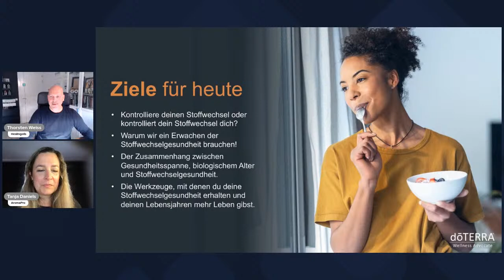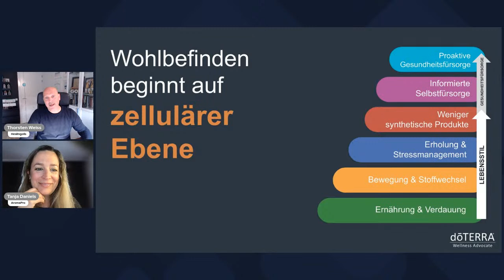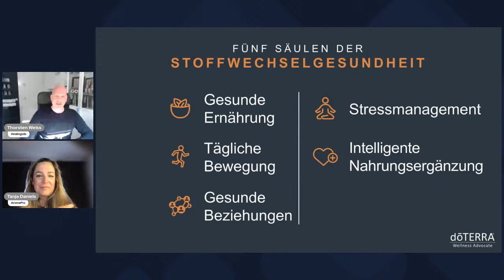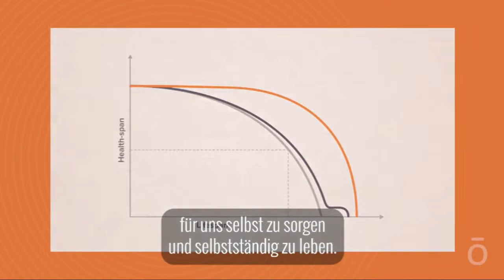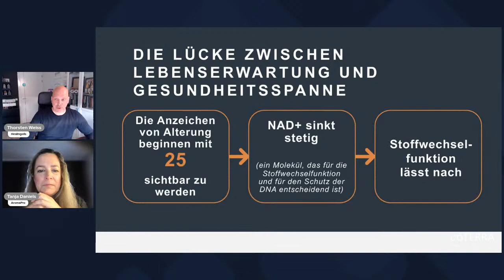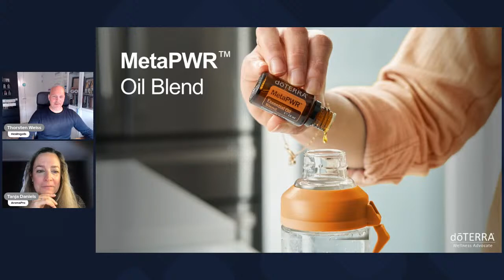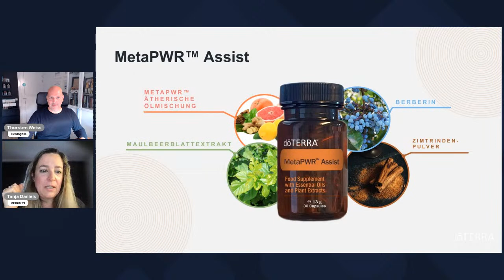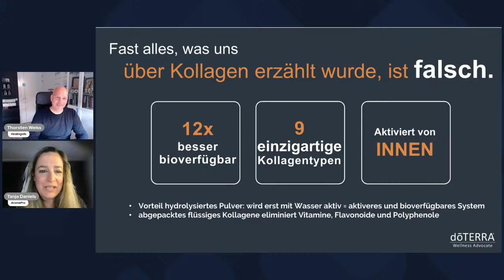doTERRA MetaPWR - Stoffwechselgesundheit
Kontrolliere deinen Stoffwechsel oder kontrolliert dein Stoffwechsel dich?
Warum wir ein Erwachen der Stoffwechselgesundheit brauchen!
Der Zusammenhang zwischen Gesundheitsspanne, biologischem Alter und Stoffwechselgesundheit.
Die Werkzeuge, mit denen du deine Stoffwechselgesundheit erhalten und deinen Lebensjahren mehr Leben gibst.